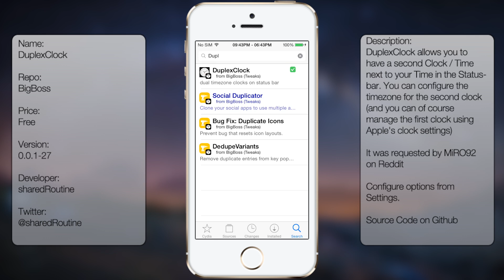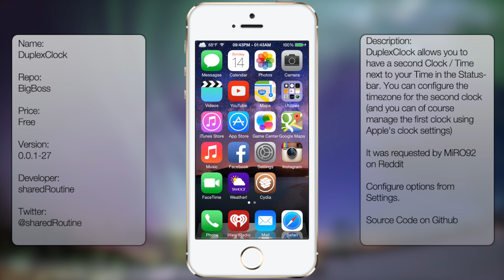DuplexClock: Lets You Have Two Clocks in Your Status Bar With Different Time Zones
All info will be displayed in the video